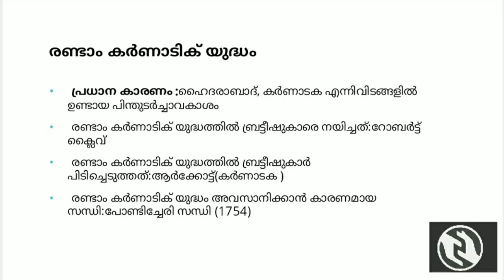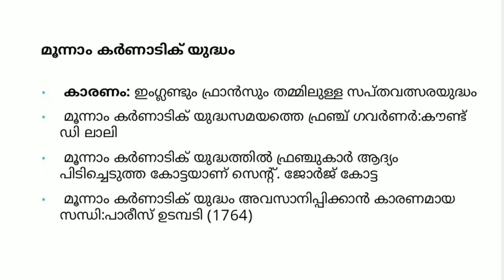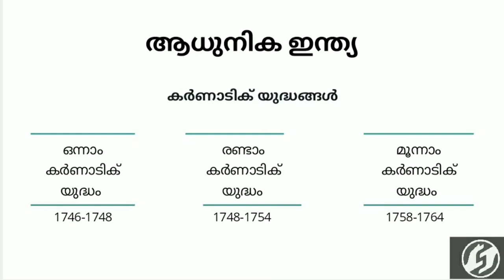ആധുനിക ഇന്ത്യ | mission ldc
Facts and Details for all Kerala PSC exams. All needed GK facts to achieve Rank in PSC examinations.join this telegram link